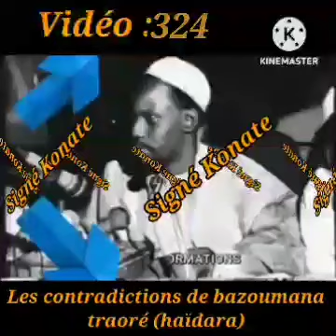Vidéo :324/ Les contradictions de bazoumana, woulibali woulila 😂😂💥💥💪💪💪